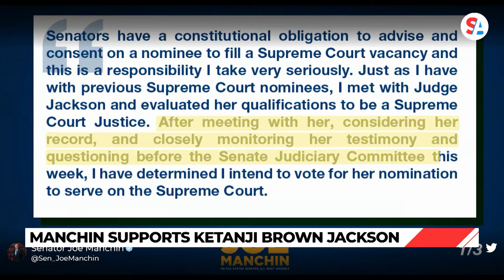Manchin: “I intend to vote” for Supreme Court nominee Ketanji Brown Jackson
Sen. Joe Manchin (D-WV) may have decided whether Judge Ketanji Brown Jackson will become the first Black woman to serve on the Supreme Court. After four days of nomination hearings with the Senate Judiciary Committee, Sen. Manchin released a statement Friday, saying, “I have determined I intend to vote for her nomination to serve on the Supreme Court.”

“I am confident Judge Jackson is supremely qualified and has the disposition necessary to serve as our nation’s next Supreme Court Justice,” Sen. Manchin said in the statement. “Her wide array of experiences in varying sectors of our judicial system have provided Judge Jackson a unique perspective that will serve her well on our nation’s highest court.”

Manchin’s support has proven to be key on a variety of President Joe Biden’s priorities. His lack of support has played a significant role in the following Biden administration failures:

Sarah Bloom Raskin’s nomination to the Federal Reserve Board
The Freedom to Vote: John R. Lewis Act
Changes to filibuster rules
The Build Back Better Act
While he has butted heads with President Biden, Manchin has backed all of Biden’s judicial nominees so far. His support of Jackson indicates she will have the support of all 50 Senate Democrats. That would guarantee her confirmation, with Vice President Kamala Harris breaking a tie if 50 Senate Republicans oppose her nomination.

Manchin’s announcement is also important given it does not appear Jackson’s appointment to the Supreme Court is going to get much support from Republicans. Just hours after the hearings wrapped up, Senate Minority Leader Mitch McConnell (R-KY) said he would not vote for Jackson.

“The only real body of evidence before the Senate is her record as a trial judge,” Sen. McConnell said on the Senate floor Thursday. “Those rulings communicate very little about a judge’s approach to big-picture questions of interpretation. But to make matters worse, Judge Jackson declined to answer basic questions about those rulings.”

If Jackson is appointed to the Supreme Court, she and Justice Clarence Thomas would be the only two Black members on the court. On Friday, the Supreme Court announced Thomas has been discharged from the hospital he had been saying for the last week. According to a Supreme Court news release published this past Sunday, “Thomas was admitted to Sibley Memorial Hospital in Washington, D.C…. after experiencing flu-like symptoms.”

“He underwent tests, was diagnosed with an infection, and is being treated with intravenous antibiotics,” the Court said Sunday. “His symptoms are abating, he is resting comfortably, and he expects to be released from the hospital in a day or two.”

The Court has not said why it took a week for Thomas to be discharged.